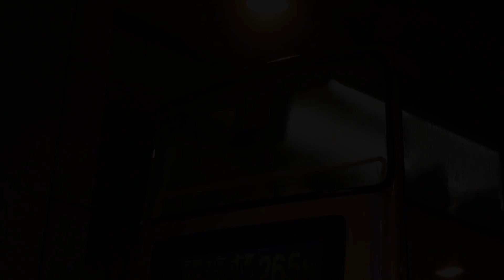九巴 MAN 24.310(Volgren車身)KR4948@265M